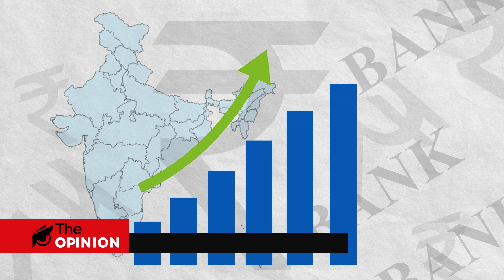আজাদীৰ অমৃত বিলাই বেংক বিক্রী কৰিব লৈছে কেন্দ্রই